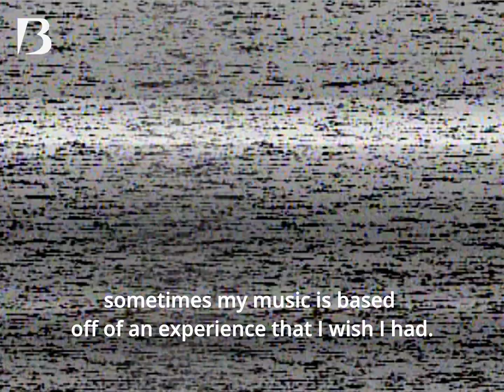SixSaidIt discusses her music + proudest career moments |On Our Radar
@OroOmene  dropped by the studio to discuss her music style, writing influences, and proudest moments so far in her career.

Six radiates positive energy and uses her music as a platform to share important messages with her listeners. You won't want to miss her performance of 'Lagos is Burning' coming soon!

About Beatbites:
Worldwide Artistry. Uncovering fresh and exciting music around the  🌎 🚀